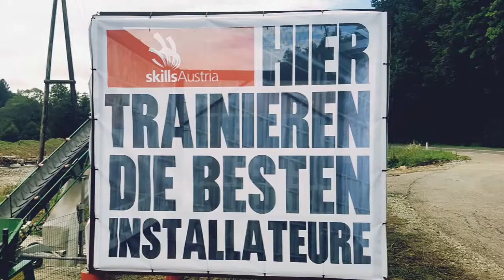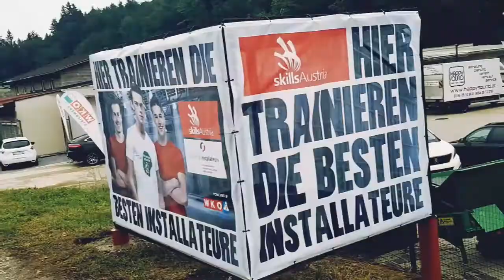Train.Work.Win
Hier trainieren die besten Installateure